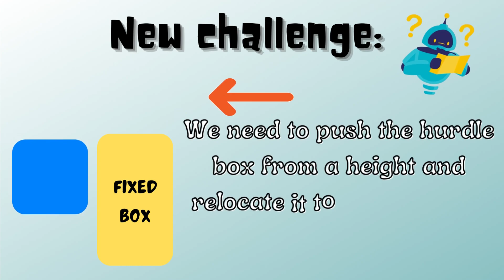The Flash 2.0 - Robot made by Samarth is ready for RW 2023 National Level Robotics Championship 🏆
This video is the part of Competition Activity showcasing Participant readiness, creativity, preparing for challenges, or anything to show passion to participate in RW 2023. Max Views video will have special recognition on the day of competition.

IBA The Robotized World is the Robotics Training Center for all the enthusiastic students who are interested in making innovative projects with basic concepts and understanding.

link for the background music, which is Gangsta's Paradise and the link is: